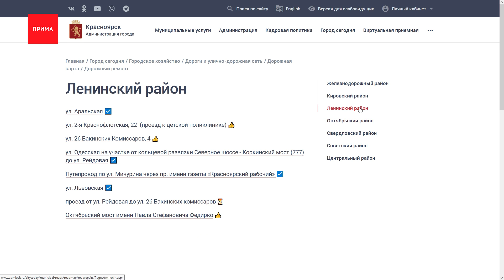Три моста через Качу продолжают доделывать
Три моста через Качу из тех, которые ремонтировали год назад, сейчас продолжают доделывать. Оказалось, дорожники не успели закончить всё, что планировали. И этим летом снова пришлось перекрывать Брянскую. Анна Гейнце о том, когда закончится стройка и главное, когда улица поедет во все четыре полосы?

На Брянской улице для проезда блоками отгорожено по полосе в одну и другую сторону. Это место перед развязкой и выездом из города. Рабочие с отбойниками снимают асфальт на другой половине дороги. Нужно установить деформационные швы. Эту работу отложили с прошлого года. Теперь на участке предстоит закончить ремонт. Такие же работы начались и на Мичурина. Первый зам главы города Вадим Войцеховский инспектирует работы на выездном дорожном штабе. Тому, что дорожники вернулись на эти объекты, есть объяснение.

Мост на улице Перенсона до прошлого года не капиталили почти 40 лет. Когда дорожники сняли покрытие, чтобы отремонтировать балки и швы между ними, выяснилось, объем больше, чем ожидалось. Девять балок из 33 нужно было срочно менять. Они так износились, что стали опасны для конструкции. В довершение одна их них при демонтаже разломилась на части. Так и произошла задержка. Пока нужные детали изготовил новый местный завод, уже пришла осень. Зато теперь, говорят дорожники, со своим производителем мостовых конструкций Красноярск может смело ремонтировать любые переправы. Переправу на Перенсона на этот раз не перекрывают, все работы идут под ним.

Юрий Терский, заместитель руководителя МКУ «УДИБ»:
— Погодные условия нам уже не позволили закончить в прошлом году те работы, которые мы делаем сейчас, делаем укрепление береговых опрос, благоустройство и водоотведение с мостового сооружения. Проведено обследование дополнительное, опоры в идеальном состоянии, сейчас просто проведем работы ремонтным составов подлечим и еще простоят много лет.

На Брянской, 140 тоже рабочие. Как и на другом мосту Качи здесь появятся габионы для укрепления берега и тротуары. Но главное — это место стало экспериментальной площадкой. Деформационные швы и зона возле них здесь сделаны по новой технологии. Асфальт особенным образом срезается и вокруг используется материал, который не даст шву со временем провалиться.

Трафик на улице Брянской такой же как на Коммунальном мосту, говорят дорожники, если новая технология там проявит себя хорошо, и машины не будут спустя время скакать на швах, то при следующем ремонте Коммунального опят могут перенести сюда.

В этом году по городу гораздо больше дорожных работ, чем в прошлом. Всего в этом сезоне отремонтируют 61 участок. 22 участка уже сданы причем раньше срока. Но ни один участок пока город не принял, наблюдают за тем , что получилось, не пострадало ли от скорости качество.

Вадим Войцеховский, 1-й заместитель главы Красноярска:
— У нас сложная система приемки, потому что вопрос качества — самый важный вопрос, была недавно ситуация, когда один из объектов на Аральской утонул в воде. Эта ситуация дала нам повод для работы с подрядной организацией. Даже хорошо, если на этом этапе будут выскакивать минусы, чтобы могли их быстро локализовать.

На будущей неделе в Красноярске будет готово еще пять улиц, и у активных жителей есть время увидеть недостатки и привлечь к ним внимание властей. Впрочем, по поручению главы города, представители администрации совместно с дорожниками и общественниками еженедельно проводят выездные штабы. Отслеживать ход ремонта красноярцы могут при помощи дорожной карты​ на сайте администрации города.